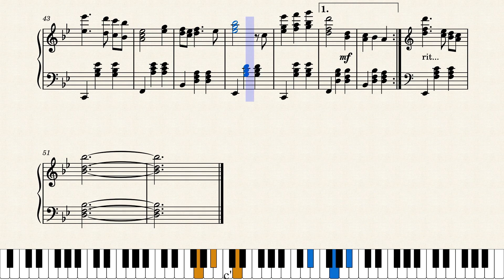Memories of a Waltz - Original Composition - Yuval Pinchasov (Sheet Music)